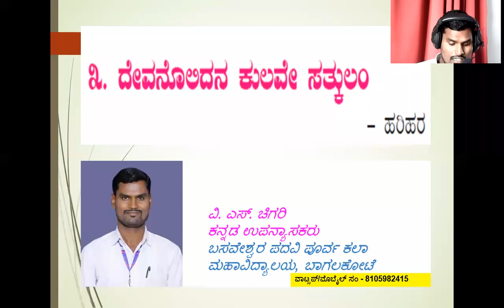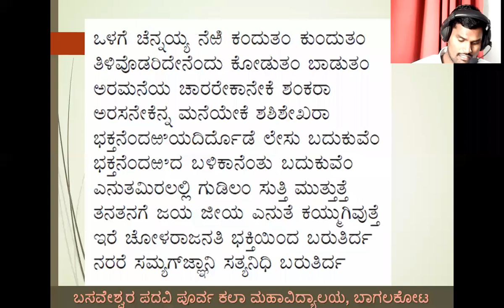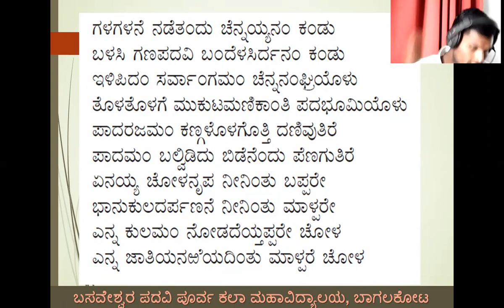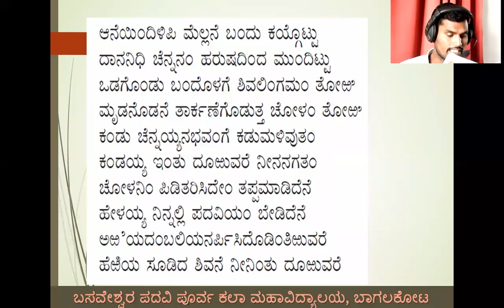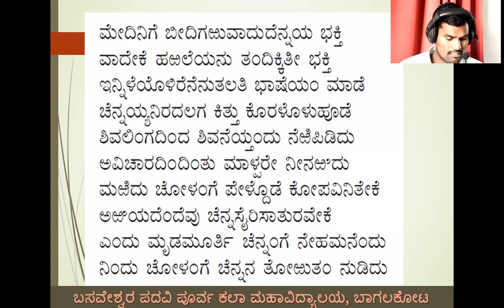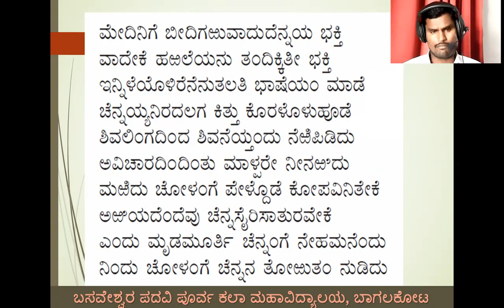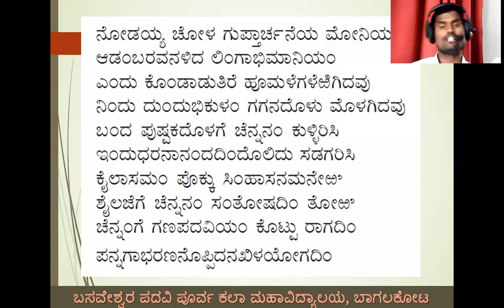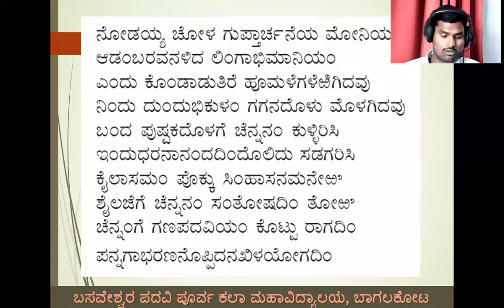Devanolidana Kulave Satkulam part-04/ ದೇವನೊಲಿದನ ಕುಲವೇ ಸತ್ಕುಲಂ - ಹರಿಹರ by V S Chigari